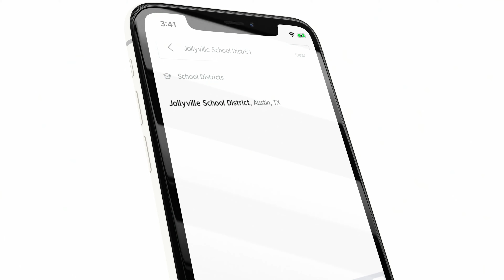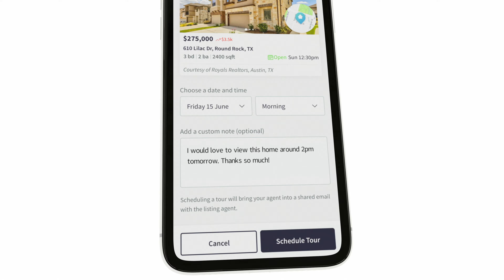My Real Estate App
Check out what my real estate search app can do for you, on demand and in your hands!